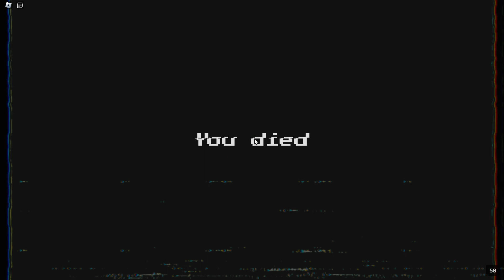STUPID! HUGGY!!! ATE ME AGAIN!!! | Roblox Poppy Playtime Forever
Part 1
A new official game, and the game is scary!!!